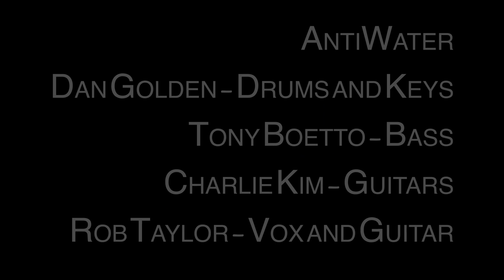The Button - AntiWater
Mastered Feb 4th 2021
The Button (AntiWater original #1)
Check out antiwater.net